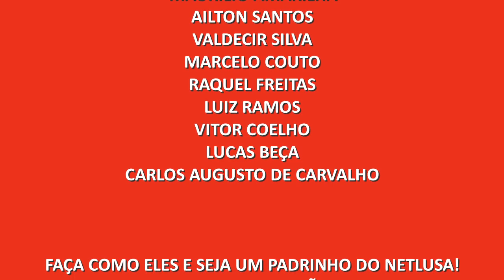Com a paralisação, como ficará os salários do elenco da Lusa? | BOLETIM NETLUSA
O jornalista Chrystian Gedra traz as principais informações da Portuguesa, a Lusa do Canindé, nesta quarta-feira (25/03/2020).
NOSSOS PADRINHOS:

DANILO GAMBÔA
MAURÍLIO AMARILHA
AILTON SANTOS
VALDECIR SILVA
MARCELO COUTO
RAQUEL FREITAS
LUIZ RAMOS
VITOR COELHO
LUCAS BEÇA
CARLOS AUGUSTO DE CARVALHO